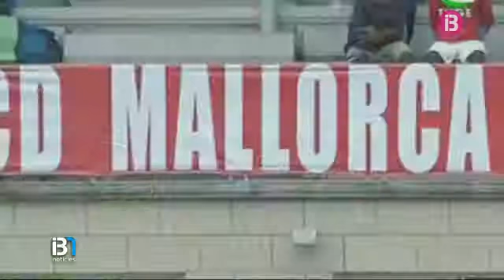Avui, dia clau del viatge de la delegació del Reial Mallorca a Guinea Equatorial